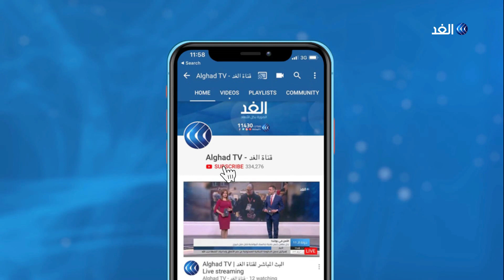خبير: مشاركة العرب في الانتخابات الإسرائيلية مهمة لهذا السبب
ثلاث دول غير عربية تلعب أدوارا أساسية، شئنا أم أبينا، في تحديد مصير ومسار منطقتنا؛ إيران تركيا وإسرائيل. واهتمامنا بدواخل هذه الدول الثلاث هو تمرير يصب في قلب اهتمامنا براهن ومستقبل عالمنا من مشرقه إلى مغربه ومن محيطه إلى خليجه. واهتمامنا بالانتخابات التي تجريها إسرائيل بعد أيام هي من ضمن منطق معرفتنا بتطور سيتداعى على منطقتنا.
«مجهر على الانتخابات الإسرائيلية» هو محور حوار نقاش الإعلامي محمد قواص في برنامج أبعاد مع ضيوفه، نائب رئيس مجلس السياسات الفلسطيني البريطاني كامل الحوار، والباحث في الشأن الإسرائيلي عادل شديد، وأستاذ الفلسفة في جامعة القدس سعيد زيدان، و الكاتب والمتخصص في الشئون الإسرائيلية سفيان أبو زيدي، والخبير في الشئون الإسرائيلية أنطوان شلحت.